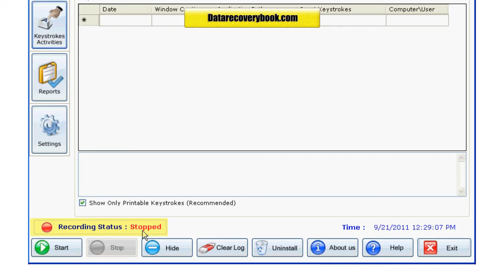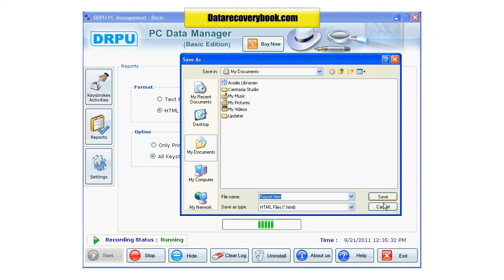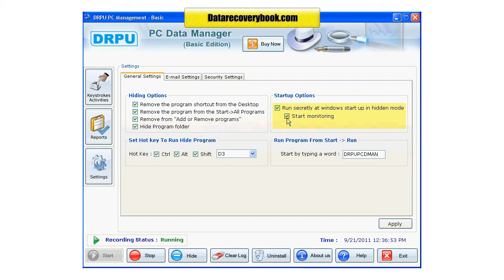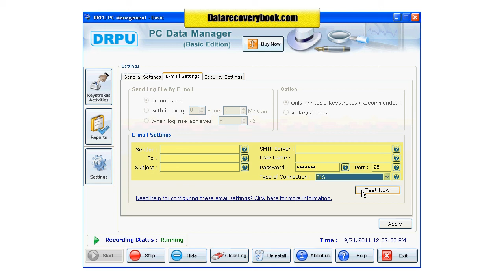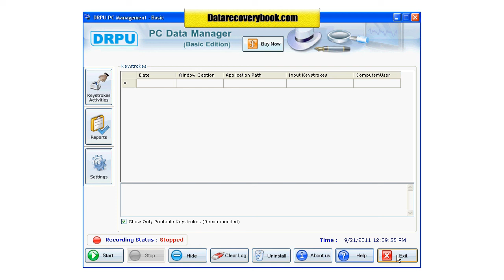download remote keylogger software download stealth key logger family monitoring key stroke logger